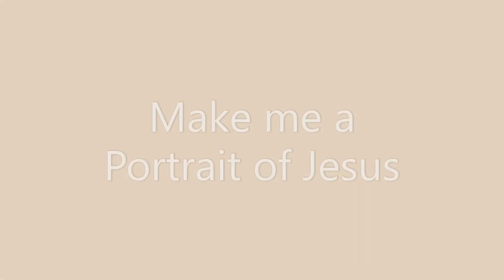Make me a Portrait of Jesus.